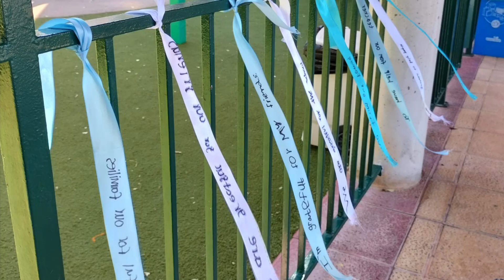GBWD 2024. We are grateful for...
Una vez más, ELIS Murcia se unió con orgullo a la familia global de colegios de Cognita para celebrar la edición 2024 del Global Be Well Day, un día dedicado a promover el bienestar en más de 100 colegios en todo el mundo. El tema de este año, Dar, inspiró tanto a estudiantes como al personal y a las familias a centrarse en la importancia de la generosidad, la conexión y la empatía.
Nuestros alumnos de Year 3 escribieron en unas cintas de tela todo aquello por lo que sienten agradecidos. ¡Nos lo cuentan en este video!

Once again, ELIS Murcia proudly joined Cognita’s global family of schools in celebrating the 2024 edition of Global Be Well Day, a day dedicated to promoting wellbeing across more than 100 schools worldwide. This year’s theme, Giving, inspired students, staff and families alike to focus on the importance of generosity, connection and empathy.
Our Year 3 students wrote on fabric ribbons everything they feel grateful for. They share it with us in this video!